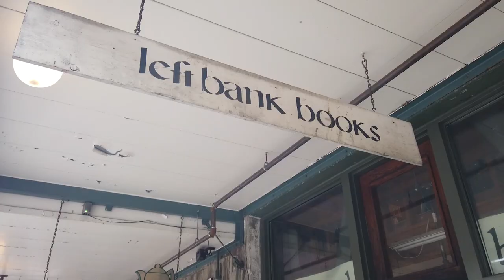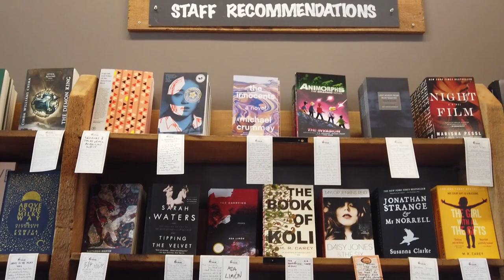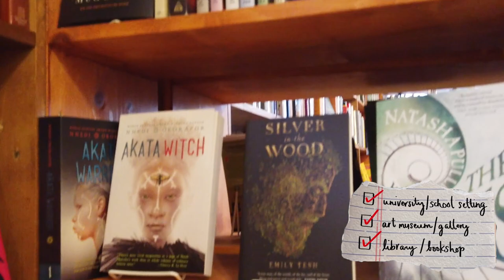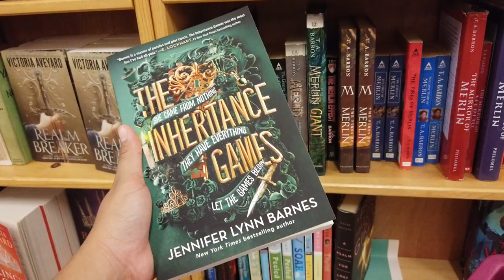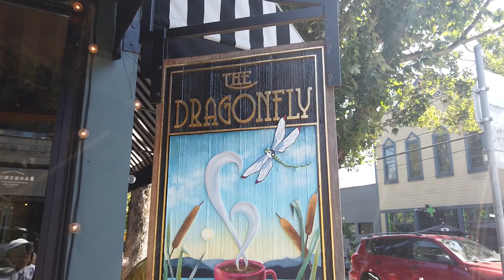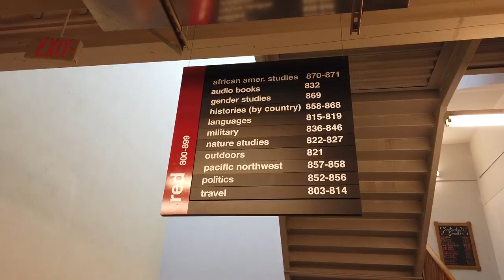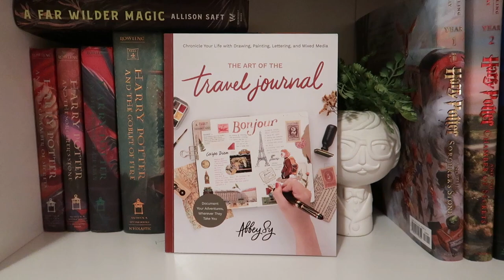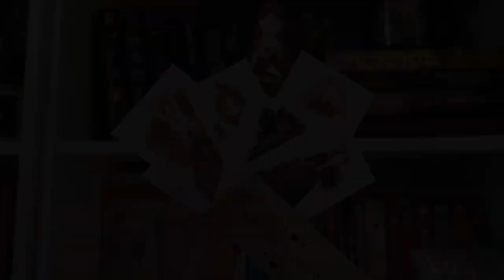BOOKSHOP VLOG • Seattle + Portland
Hi friends! Thanks for being here! Here's a new bookish vlog for y'all. I've recently gotten back on my reading and I'm so happy about it! My husband and I went on a trip to Seattle, WA and Portland, OR  at the start of September and I figured I'd take you along with me on checking out the bookshops and other bookish spots!

Shot with: DJI Osmo Pocket / Canon G7X II
Edited with: Adobe Premiere Pro

Some illustrations and background photos are taken from Pinterest and Google images.

Correction: Author of the book Introducing the Ancient greeks is Edith Hall, not *Hale (as pronounced in the video)